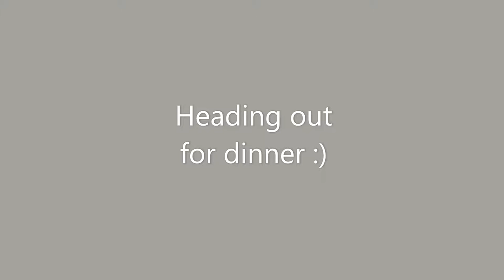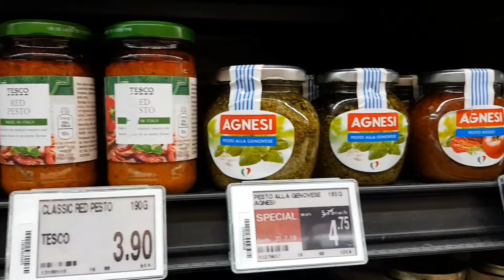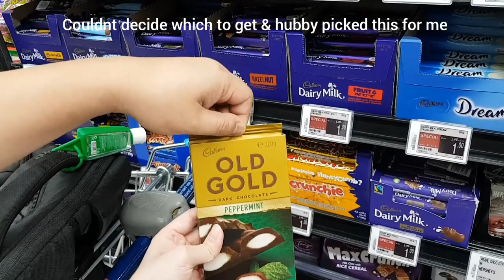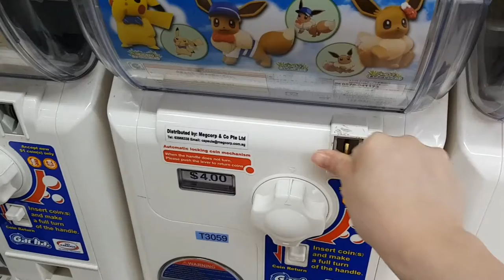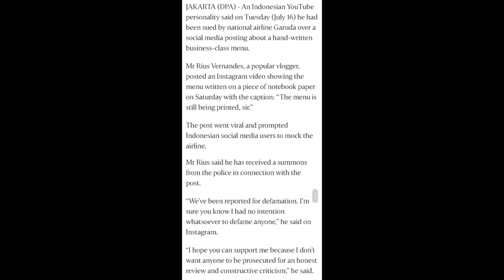[vlog 17.7.2019] Claw machine, Grocery shopping, Toy capsule machine